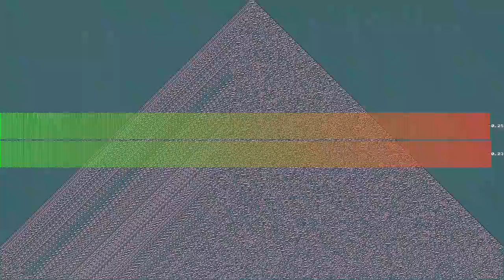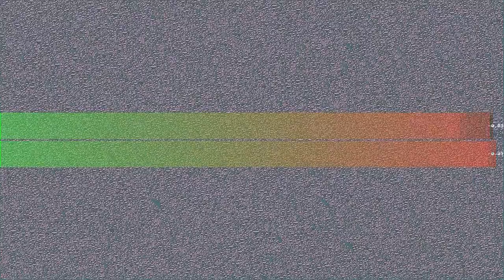Cuker beg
“Cuker beg” by Crno dete